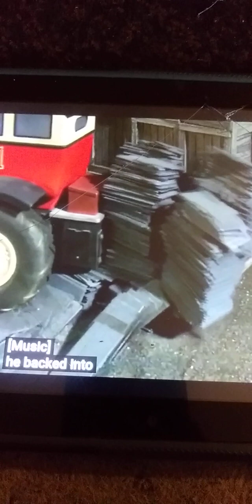jack owns up (jack and the sodor construction company